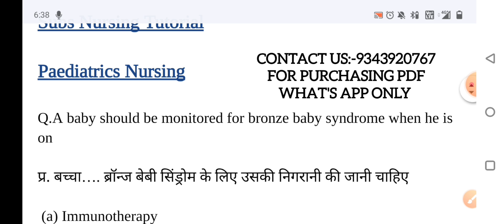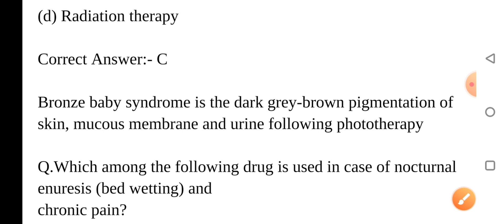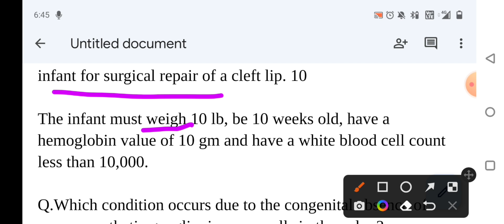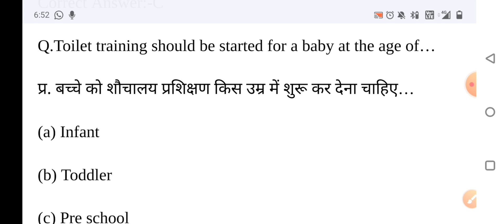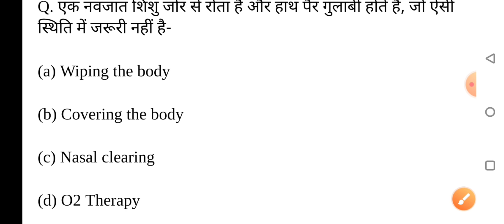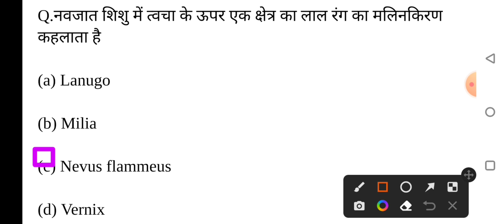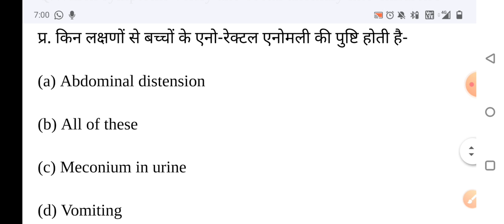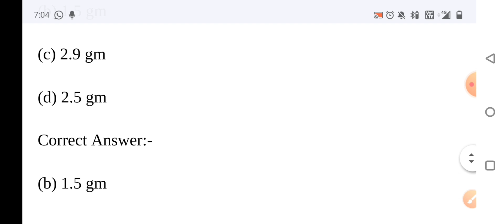MP Nhm Staff Nurse Online Classes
M.P NHM Staff Nurse Previous Year Questions Paper PDF Purchase

Instagram Link:-I'm on Instagram as @subsnursing. Install the app to follow my photos and videos.